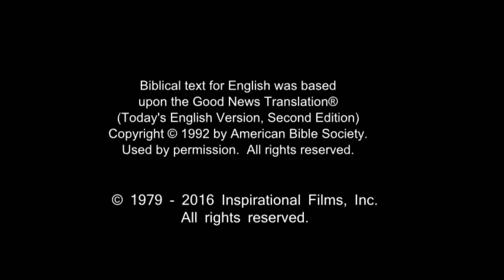French ROMAINS10-9-Jesus is Our Lord - We Believe In Jesus Resurrection - We Are Saved Forever!(3)